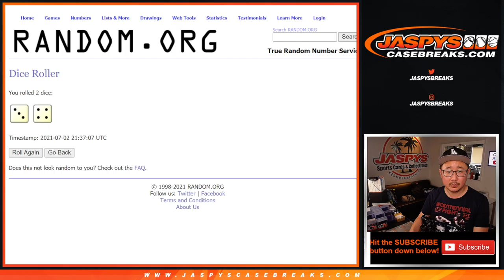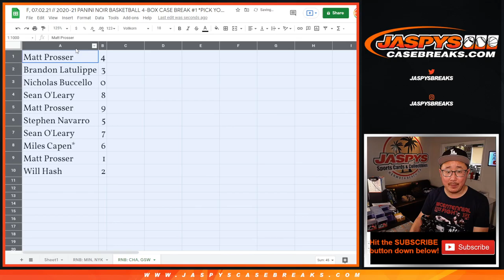RNB: CHA, GSW // F, 07.02.21 // 2020-21 PANINI NOIR BASKETBALL 4-BOX CASE BREAK #1 *PICK YOUR TEAMS*